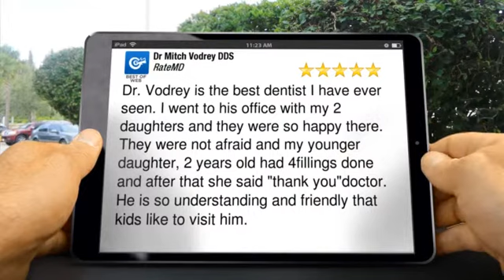Dr Mitch Vodrey DDS Winnipeg Great 5 Star Review by RateMD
Excellent Rating

      Check what our parents think of the care we give their children
 Dr. Vodrey is the best dentist I have ever seen. I went to his office with my 2 daughters and they were so happy there. They were not afraid and my younger daughter, 2 years old had 4fillings done and after that she said "thank you"doctor. He is so understanding and friendly that kids like to visit him.

        Dr Mitch Vodrey DDS
        233 Kennedy St #208
        Winnipeg MB
        R3C 3J5